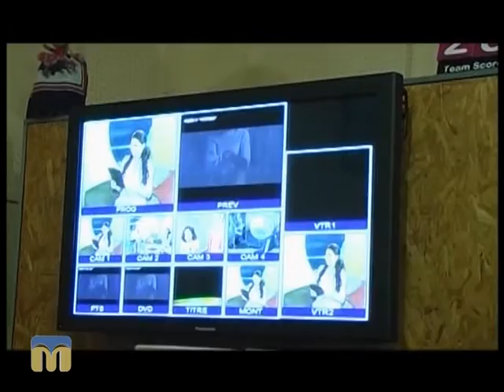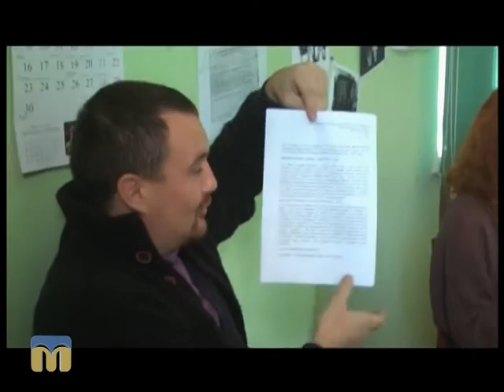Редакція ранкової програми "Новий день" 16.11.2015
Автор - Віктор Дяченко.